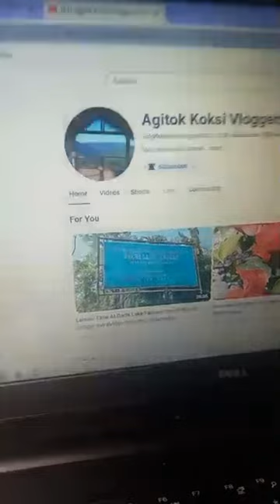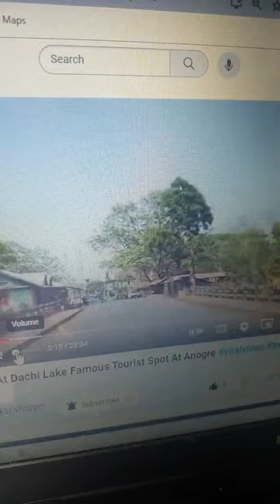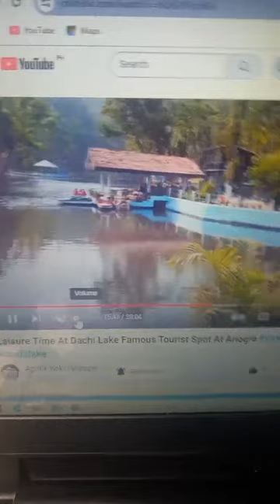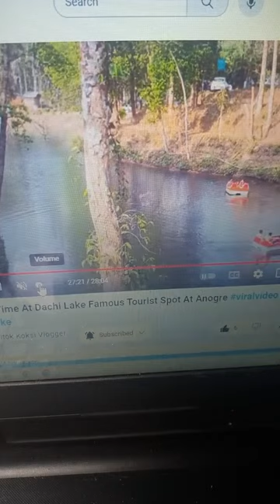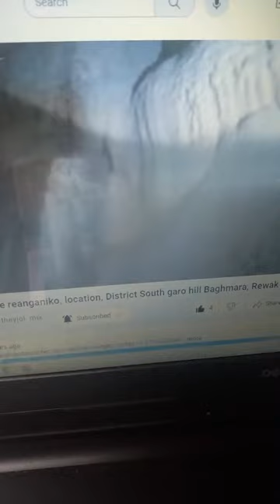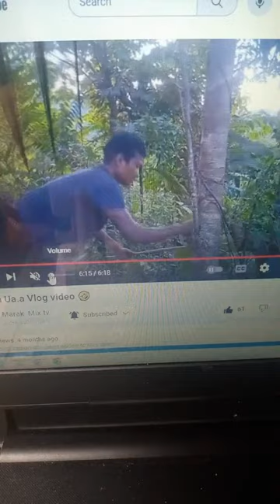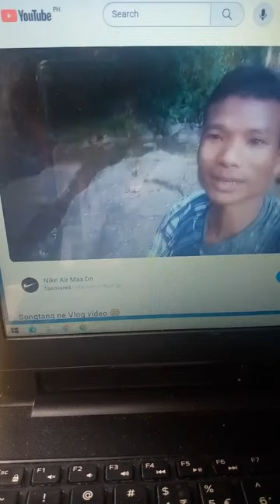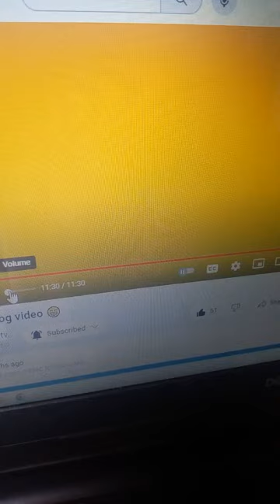Welcome All ✅💕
Meet new friends here